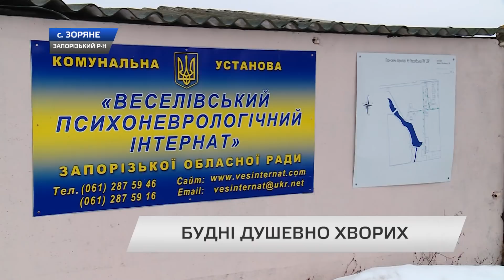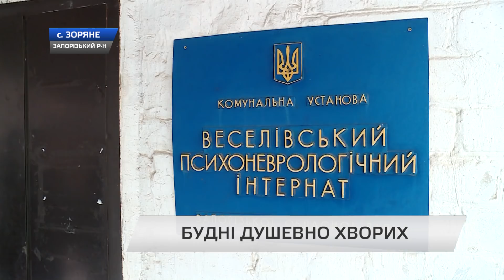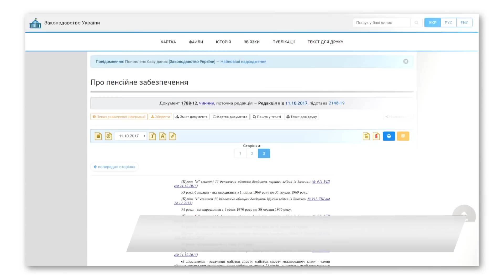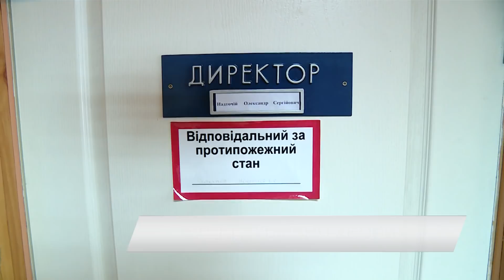ТУРБОТА ЧИ ЗНУЩАННЯ?